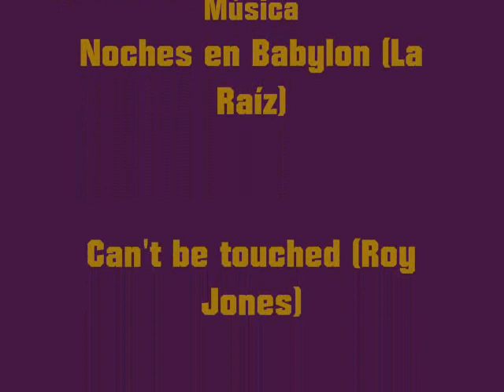JORGE MIRET n.7 - La jugada del mes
Vídeo dedicat a Jorge Miret per la seua jugada en el partit disputat a Requena amb el resultat de 33 a 63 per part del júnior Gandia Bàsquet preferent. Música: Noches en Babylon- La Raíz i Can't be touched (Roy Jones). SEMPRE AMB TOMAS I FACUNDO.